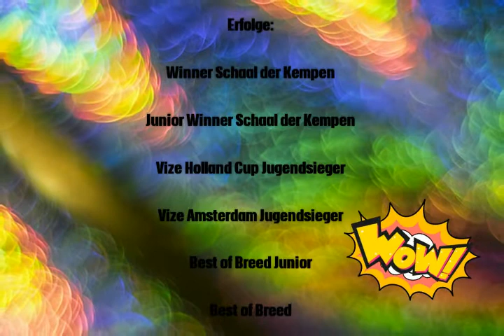Riesenschnauzer Graf Leander v.d.Blütenstadt Orsoy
Riesenschnauzer Lee auf Show